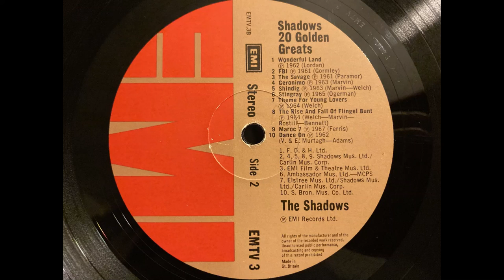The Shadows - Stingray. HQ Vinyl Rip. (Linn Sondek LP12/Ittok/Troika)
Original 1978 UK pressing of The Shadows compilation: “20 Golden Greats”. All analogue compilation.

Equipment:
Linn Troika MC Cartridge (retipped)
CA 640p phono stage (MC)